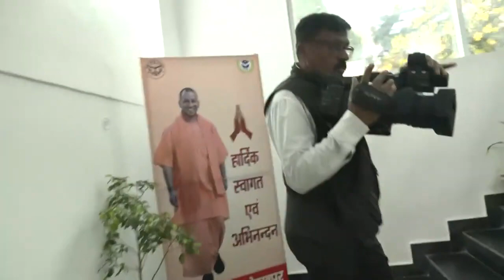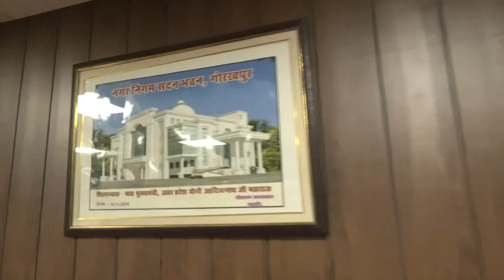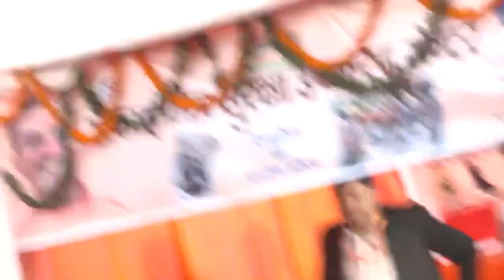गोरखपुर में ₹482 करोड़ की 253 विकास परियोजनाओं का लोकार्पण शिलान्यास करते मुख्यमंत्री जी